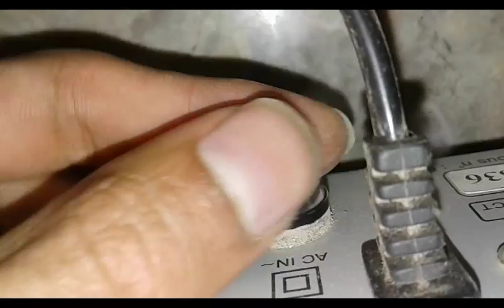Explain the electric current into any device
Careers advice Job profiles Science and engineering industry job descriptionsElectrical engineer job description
Electrical engineer job description
 Electrical engineer
As an electronic or electrical engineer, you'll be involved with designing, developing and maintaining electrical control systems, machinery and equipment.
You could work in a very wide range of sectors, including transport networks, power generation, transmission and distribution, manufacturing, building services, telecommunications as well as scientific and military research.

So, what will I actually be doing?
Your exact duties will depend on your industry, but are likely to involve:

Carrying out feasibility studies for new technical innovations
Drawing up plans using computer-assisted engineering and design software
Estimating material, construction, and labour costs, and project timescales
Coordinating technicians and craftspeople
Testing installations and systems, and analysing data
Making sure projects meet electrical and construction safety regulations
Overseeing inspection and maintenance programmes
Attending meetings, writing reports and giving presentations to managers and clients.
The finer details...
You'll normally work around 40 hours a week, with occasional overtime to meet deadlines.
As an incorporated engineer, you'll specialise in the day-to-day management of engineering operations. At chartered level, you will have a more strategic role, planning, researching and developing new ideas.
With relevant skills and experience, you could specialise in project management, research and development or consultancy work.

Figures are intended as guideline only.

Newly qualified engineers can earn between £18,000 and £24,500 a year.
Experienced incorporated engineers earn between £28,000 and £37,000 a year.
Average income for electronics engineers is £37,500.
Senior and chartered engineers can earn between £40,000 and £52,000 a year.
See what people are earning in this job

The good points...
You could find job opportunities with a wide range of employers, including local authorities, the armed forces, manufacturers in all industries, research and development companies, IT companies and public utilities.
If you're an electronics engineer, your options will also include the aerospace, telecommunications and defence industries, as well as scientific, medical and educational institutions.
As a qualified engineer, you could find job opportunities overseas
...and the bad
No time for day-dreaming, a lot of your job is made up of complex problems that you have to find solutions to. Good luck with that one…

Is there study involved?
You would normally need to complete a foundation degree, BTEC HNC, HND or degree in electrical or electronic engineering, or engineering technology.
Other subjects you would need include:

Building services engineering
Mechanical engineering
Physics and applied physics
Aeronautical engineering mechatronics
Software engineering
Nanotechnology
Maths
For information on software engineering, AI and nanotechnology, see the British Computer Society and the Institute of Nanotechnology.
You'll continue to develop your skills and knowledge through on-the-job training with your company. If you have a degree, you may be able to join a company's Graduate Apprenticeship scheme.
You could also help your career development by working towards incorporated or chartered status. To do this, you should register with your professional industry body and apply to the Engineering Council.
OK, I'm interested... But is it really the job for me?
To be a successful electrical or electronic engineer you'll need:
Excellent maths, science, technology and IT skills
The ability to analyse complex problems and assess possible solutions
The ability to explain design ideas clearly
Strong decision-making skills
Excellent communication skills
The ability to prioritise and plan effectively
Good budgetary skills
Excellent teamworking and people skills
A comprehensive understanding of electrical health and safety regulations
Railway engineer job description
Electrician job description
Science and engineering industry job descriptions
Sales engineer job description
Le NE555 (plus couramment nommé 555) est un circuit intégré utilisé pour la temporisation ou en mode multivibrateur. Le NE555 a été créé en 1970 par Hans R. Camenzind et commercialisé en 1971 par Signetics maintenant NXP Semiconductors. Ce composant est toujours utilisé de nos jours en raison de sa facilité d'utilisation, son faible coût et sa stabilité. Un milliard d'unités sont fabriquées par an.

Le NE555 contient 23 transistors, 2 diodes et 16 résistances1 qui forment 4 éléments :

deux amplificateurs opérationnels de type comparateur
une porte logique de type inverseur